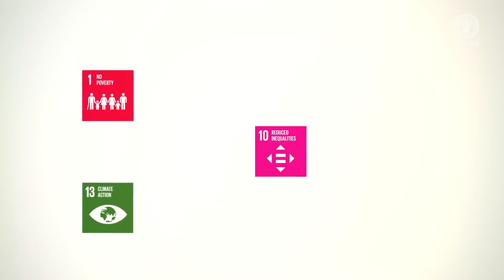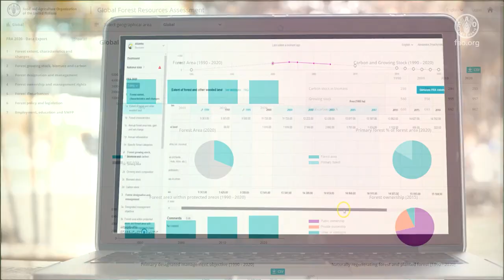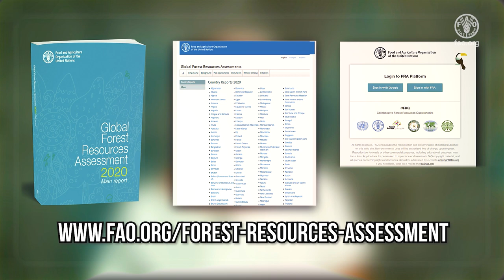The Global Forest Resources Assessment 2020: comprehensive, transparent and easy-to-use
In this video Maria Helena Semedo, Deputy Director-General, Climate and Natural Resources, Mette Wilkie, Director, Forestry Division and Anssi Pekkarinen, Coordinator of the FRA, present key products and findings of the assessment.

The Global Forest Resources Assessment 2020 (FRA 2020) is the latest in the series of assessments that the Food and Agriculture Organization of the United Nations has conducted every 5 to ten years since 1946, as requested by its member states.

FRA 2020 examines the status of, and trends in, more than 60 forest-related variables in 236 countries and territories in the period 1990–2020.